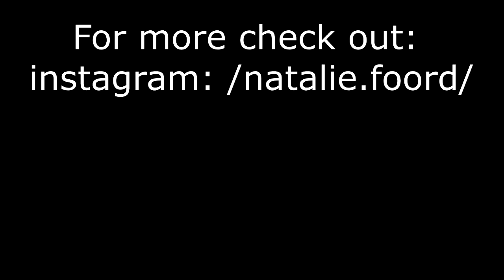Bluesfest Lookbook 2016 // Emma-Lee Jane Vlogs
Byron Bay Bluesfest festival Lookbook! hope you enjoyed it. just to let you know, all clothing was 100% vegan (apart from doc martins). most of them were from Factorie, ASOS and American Apparel :)